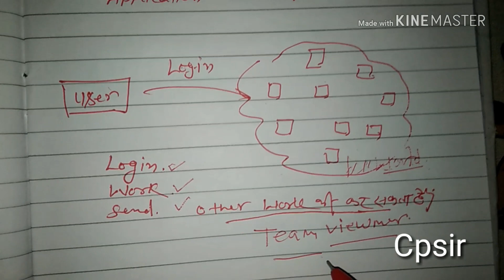FTP(file transfer protocol) and Telnet( टेलनेट)|| cpsir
FTP,file transfer protocol,and, Telnet,( टेलनेट),|cpsir, protocol, ftp, telnet , remote login, login,